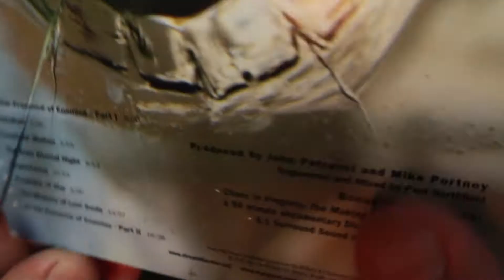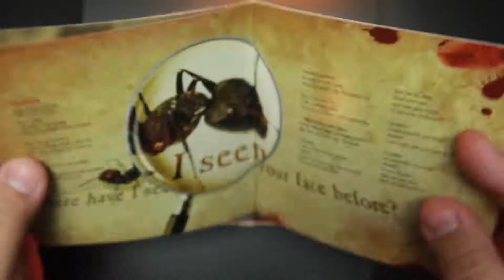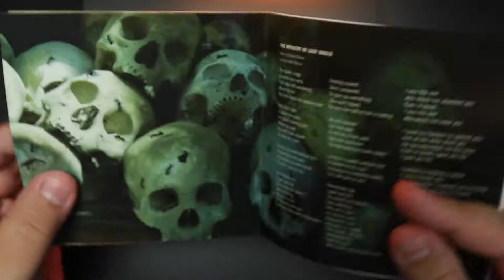Dream Theater - Systematic Chaos / Unboxing Cd + Dvd Deluxe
Systematic Chaos is the ninth studio album by American progressive metal band Dream Theater. Released on June 4, 2007 in the United Kingdom and June 5, 2007 in the United States, Systematic Chaos was the band's first release through Roadrunner Records, which was sold to their previous label Atlantic Records, through which the band had released their previous studio album Octavarium (2005). The album was recorded from September 2006 to February 2007 at Avatar Studios in New York City, after the band's first break from summer touring in ten years. The lyrics of the album were written by John Petrucci, James LaBrie, and Mike Portnoy about fictional, political, and personal topics, respectively.